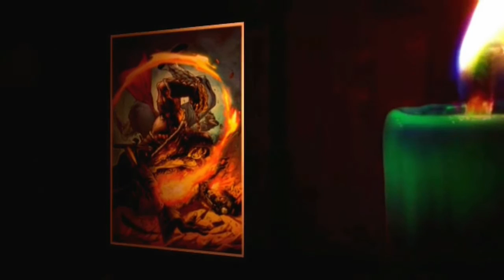Visions / Juggernaut ArtDreams By strallysam